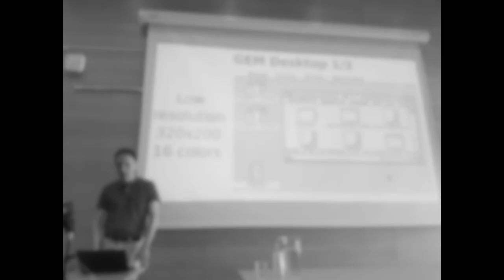13 - The curl license - part 2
The foss-north crew discuss and explain copyright and licenses. This is the first part of the summer special recorded together with Daniel Stenberg of curl.

Cover image contents:
- BSD Daemon - Beerware licensed by Poul-Henning Kamp
- Tux - Copyright by Larry Ewin